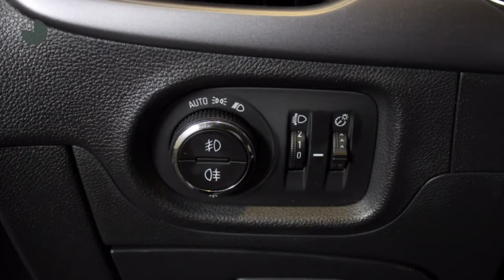Opel Astra 1.0 TURBO EDITION (105pk) 5D